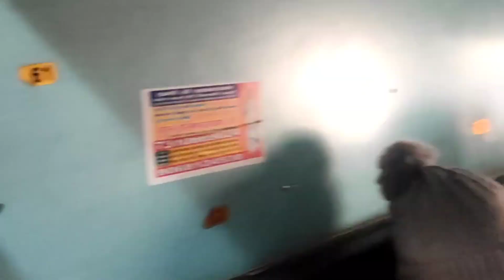ludhiana station to rail yatra patna sahib subscribe and share my channel🙏🙏